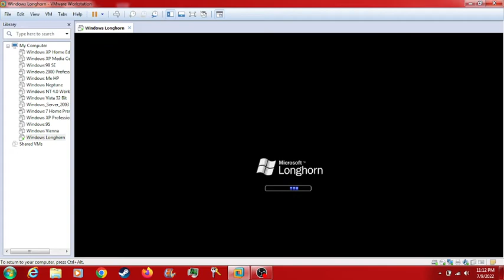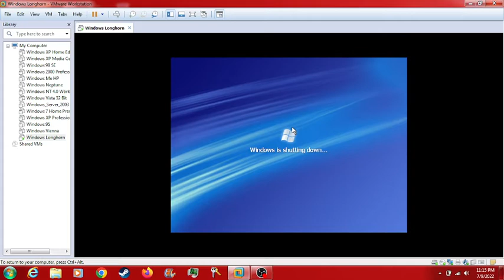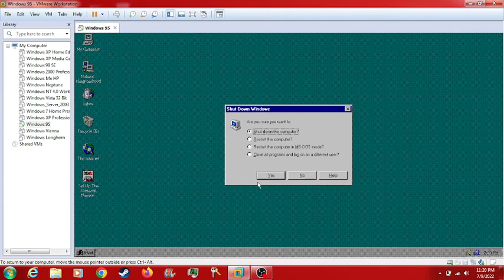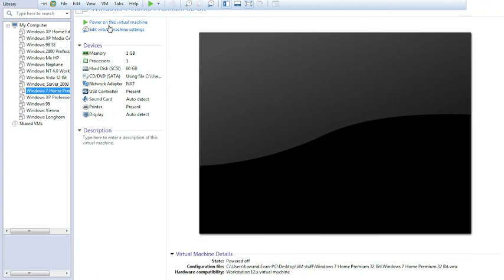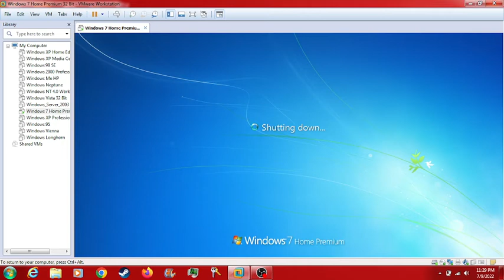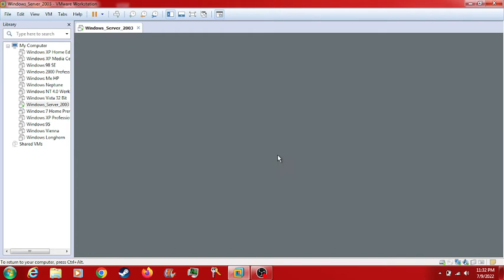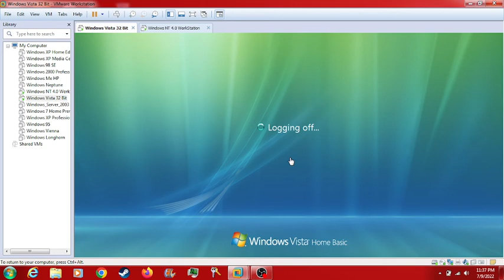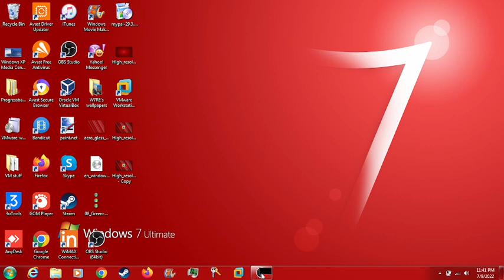Windows startup and shutdown on VMware (Part 1)